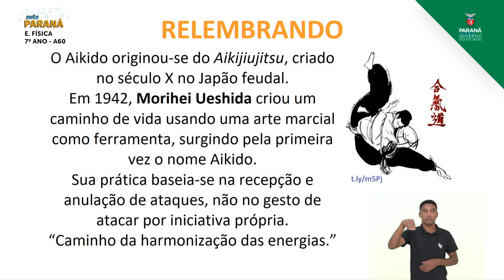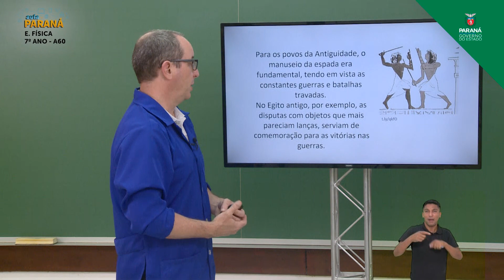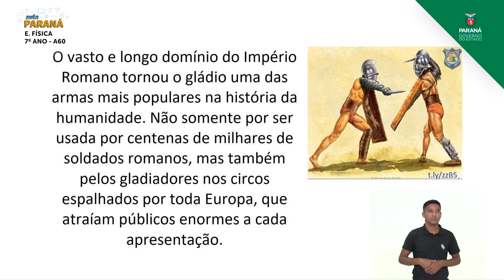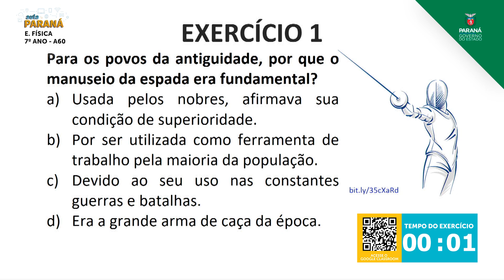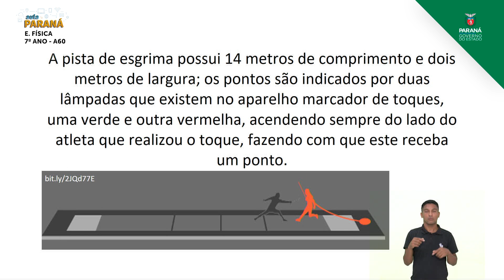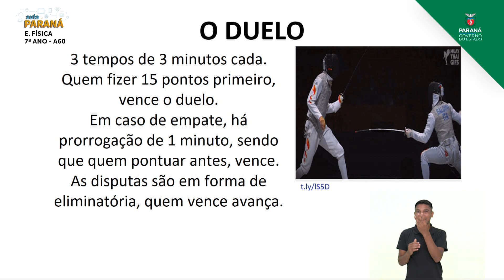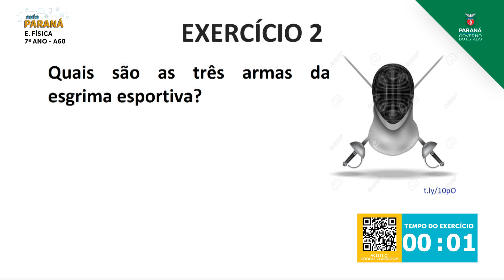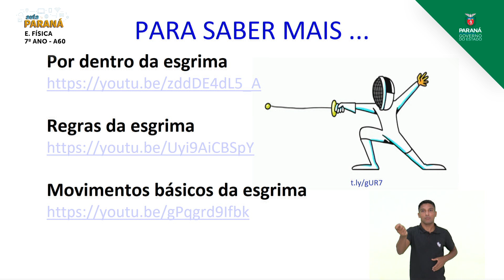7º Ano | Educação Física | Aula 60 - Esgrima